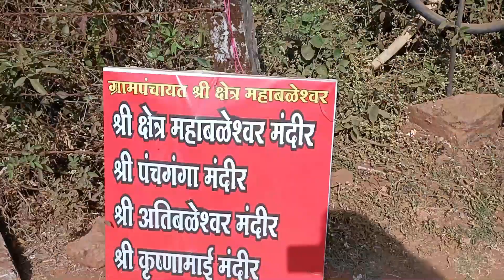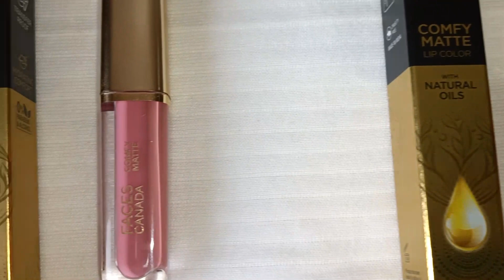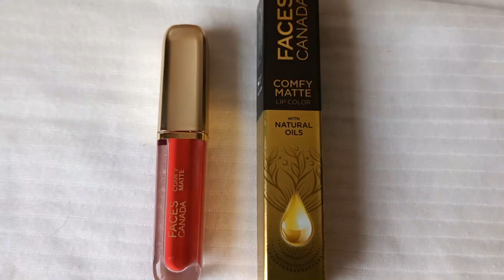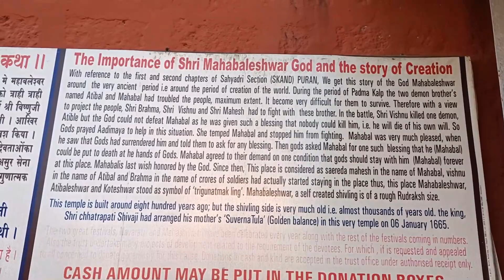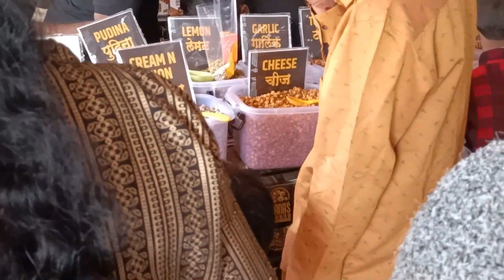Kitna bhi khaaye ye dono bhooke he rehte hai